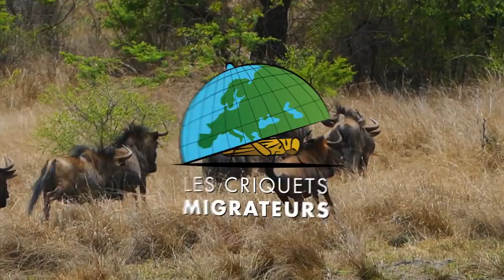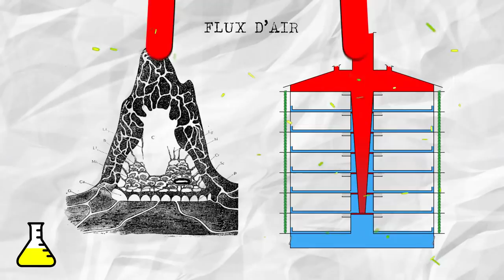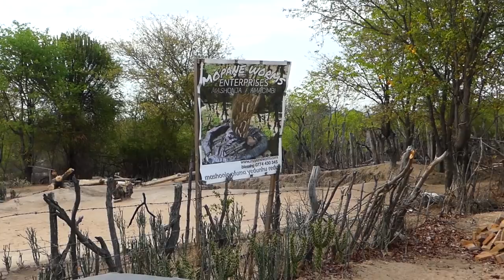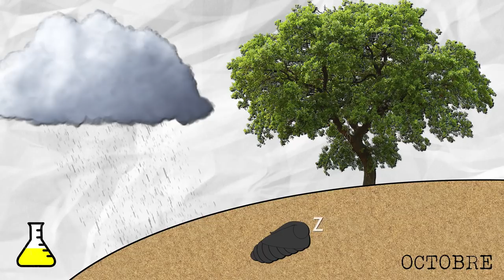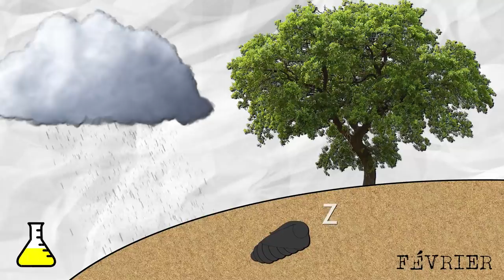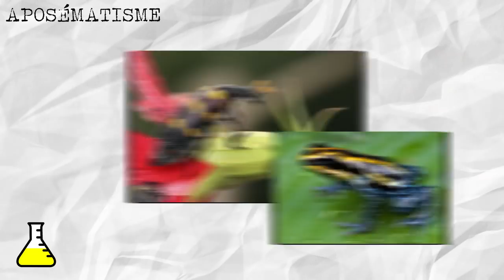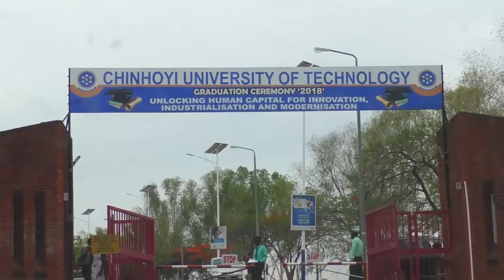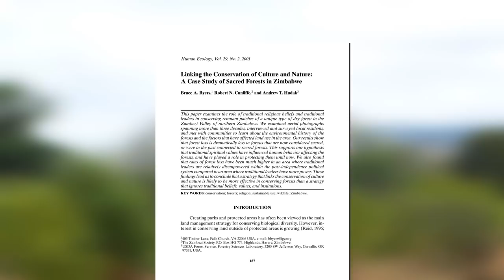Le Zimbabwe : grillons souterrains & chenilles arboricoles – LCM #7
[Attention, cette vidéo contient des scènes d'éviscération de grillons]

Pour cet avant-dernière étape de notre tour du monde des insectes comestibles, nous voici arrivés au Zimbabwe ! Ici non plus, les fruits de terre ne manquent pas : de délicieux grillons salés, de bons termites en porridge, d’excellentes fourmis aux saveurs fromagères, jusqu’aux étonnantes punaises de la forêt de Nerumedzo… Mais c’est indubitablement la chenille mopane qui remporte la palme de l’insecte le plus populaire, non seulement au Zimbabwe mais également dans tout le sud de l’Afrique.

Pour voir toutes les recettes et tous nos articles sur notre expédition au Zimbabwe :

Un merci infini à Faith Manditsera et Robert Musundire qui ont organisé toutes nos visites pour nous et ont été nos guides au Zimbabwe. Merci aussi à Lesley Macheka qui nous a conduit et guidé partout. Les conseils de Philippe le Gall et Jean-Pascal Torréton ont été précieux pour nous organiser : merci à eux. Pour leur accueil, nous remercions Blessing et Godfrey Mutedzi et tous les autres gens du village de Mutedzi. Merci à Francesca Chapwanya pour nous avoir emmenés à la chasse aux grillons et à Kufandikamwe Nerumedzo pour nous avoir raconté la collecte des punaises. Merci à Lilian Ngavi et Martha Vandirayi pour la collecte des termites, et à Mr. Chibika et Clever pour la visite du marché Mbare. Enfin, merci à Dananayi Muwanigwa pour ses illustrations de la légende de Nemeso !

Réalisé par Sébastien Collin & Annie Ruelle-Sanguine pour Les Criquets Migrateurs

Musiques utilisées :
OST Doctor Who (Down to Earth, Gridlocked Cassinis), OST Conan le Barbare (Riders of Doom), OST Cuphead (Tutorial, Elder Kettle, Treetop Trouble, Inkwell Isle Two, Porkrind’s Shop), OST FourmiZ (The Bar, Back to the Colony), OST It’s Always Sunny (Pink Deville, Tea at Tiffani’s), OST Jurassic Park (Stalling Around), OST Blood C (Café Guimauve), OST Bob l’éponge (Glory Road, Magical effect, Me for you, Sailor’s Waltz, The Achterhoek dances, The orkney rope waltz, The rake hornpipe, Tomfoolery, Wondrous Pastures), OST Evangelion (3 of me one of someone else, Misato), OST Land of the Lustrous (Aidea, Are Mou !, Fosufofiraito, Ginen, Hirusagari), OST Team Fortress 2 (A little heart to heart), OST Full Metal Alchemist (Hum of the Streets), OST Food Wars (Chatter chatter chatter, Dancing the taste test, Sign of a secret ingredient, Song of hope, The flavorless serenade, The secret ingredient called victory, The texture of decisive battle), Midtown Mayhem (Two Steps From Hell), 633 Squadron, Africa (Toto), Amiga A Go-Go Vol.1, Casa Bossa Nova (Kevin MacLeod), Give It Up (Cee-Roo), Crimson & Clover (Tommy James & The Shondells), Entry of the Gladiators, Gyöngyhajú lány, He Needs Me (Jon Brion), In the summertime, Infados (Kevin MacLeod), Jeopardy, Can’t live with the world (Laura Mvula), Viens boire un p’tit coup à la maison (Licence IV), Powerpuff Girls theme, Sedaa (Duulal), Dogsong (Toby Fox Undertale), Whiplash